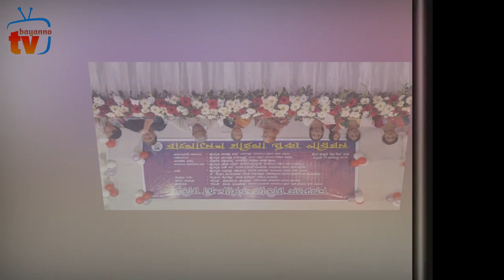দেখুন যে লোভে ট্রাম্পের কাছে এত বড় মিথ্যা বলেছেন প্রিয়া সাহা!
ভিডিওটি শেয়ার করে বন্ধুদের জানিয়ে দিন।